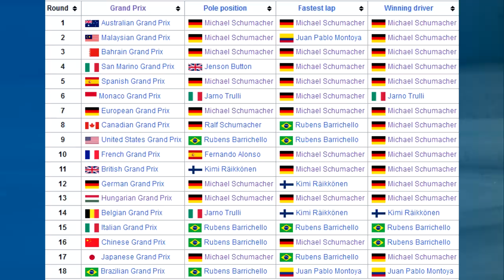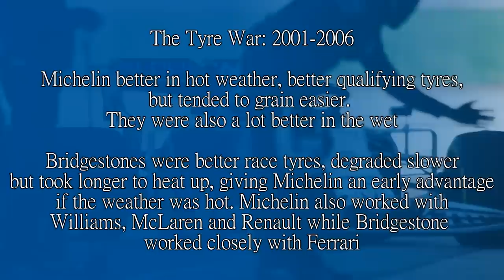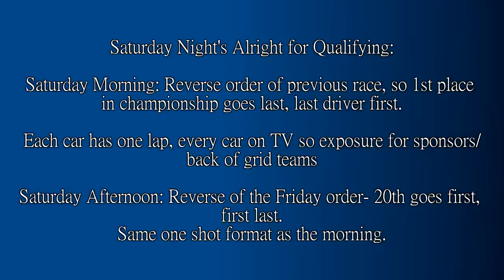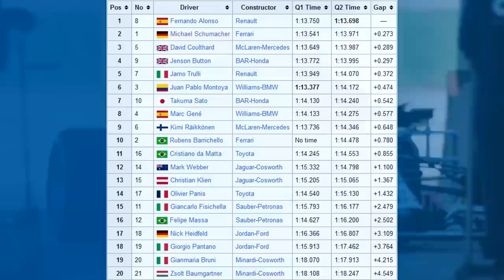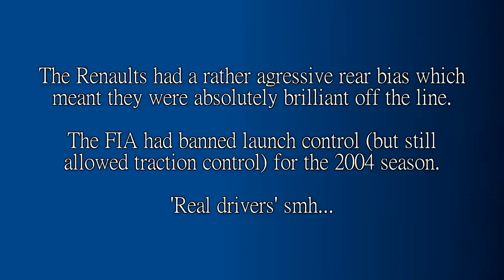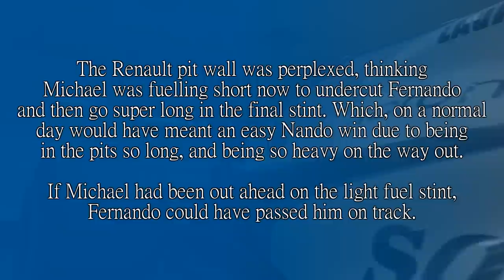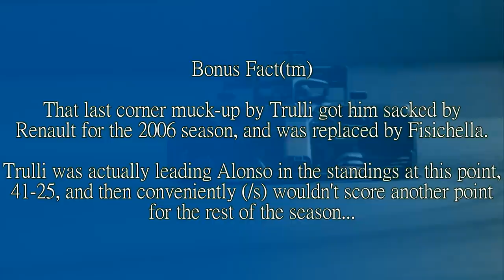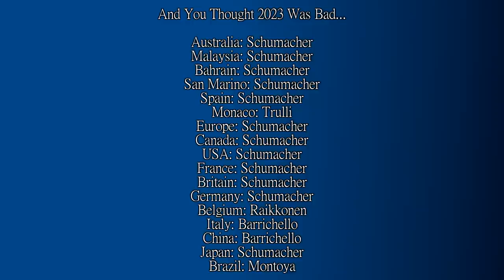WHEN FERRARI COULD STRATEGY! The Story of The Schumacher Four Stopper (2004)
The 1998 Hungarian Grand Prix was a great strategy call, but the 2004 French Grand Prix took it a stage further, as Ferrari decided to get Schumacher into the lead of the Grand Prix through doing a FOUR stop strategy.

It was a roll of the dice that would either work or it wouldn't. The pace vs those behind was so great second would be the minimum. It's whether it could go one more that would be the question.

So how did they do it? Let's find out.

Steam: AdmiralLaWind

CPU: Ryzen 5 5600 @3.7gHz
Motherboard: MSI B450 Mortar Micro ATX
RAM: Corsair Vengeance 2x 8gb @ 3000mHz
GPU: nVidia GeForce RTX 3060
Editing Software: Sony Vegas 14 Steam Edition